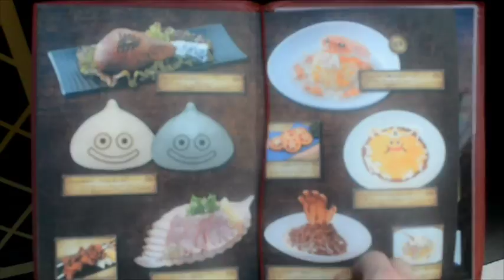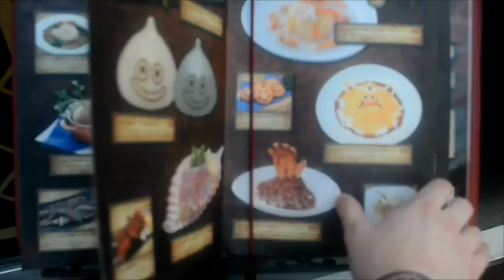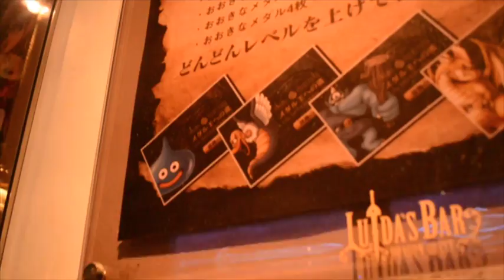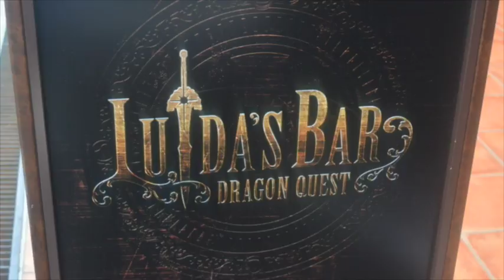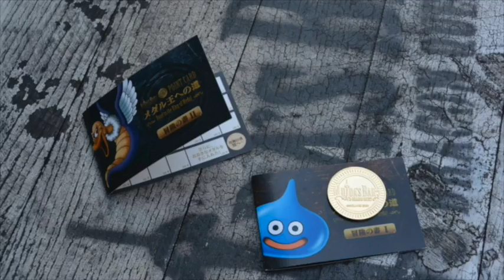Luida's bar ( Dragon quest ) il grande ritorno ... Pioggia di cibo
eccoci qui per guadagnare altri punti in modo da poter vincere la leggendaria mini medaglia... riusciremo a mangiare come maiali sloveni e a portar a casa il nostro premio ?